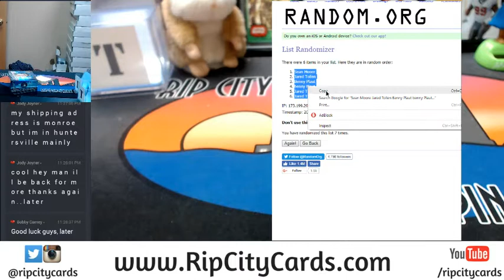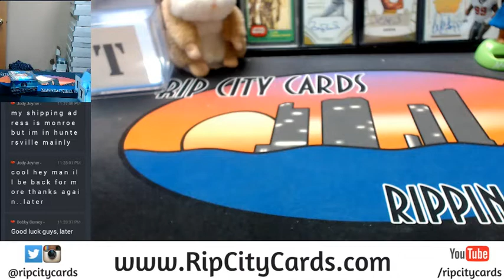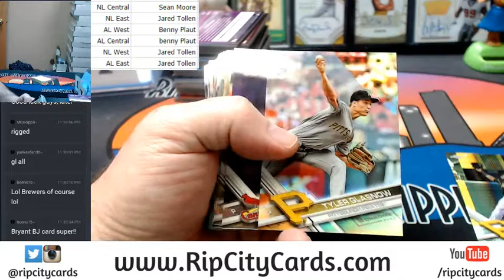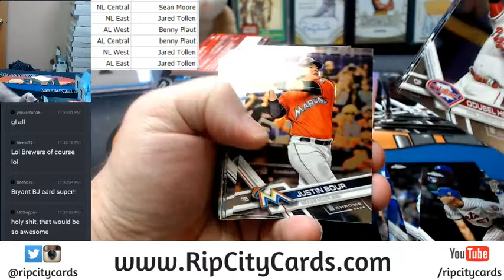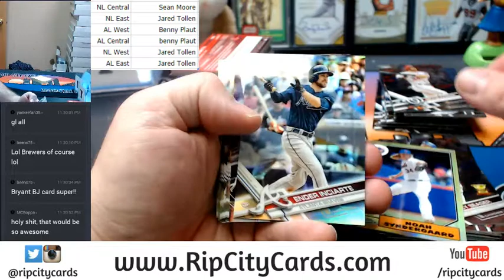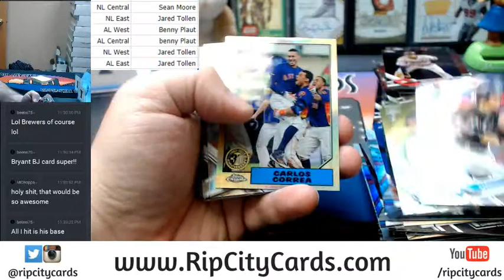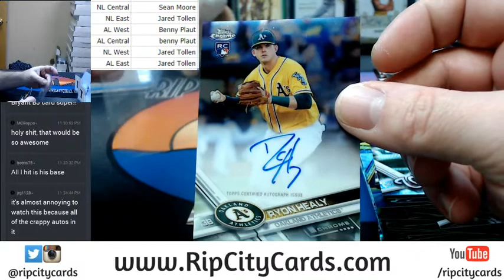2017 Topps Chrome Jumbo 1 Box Random Division